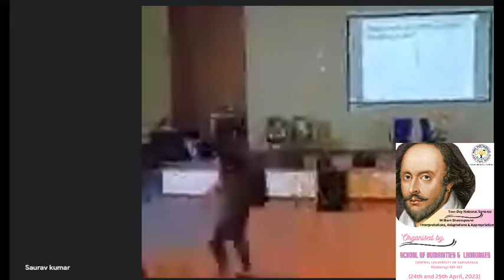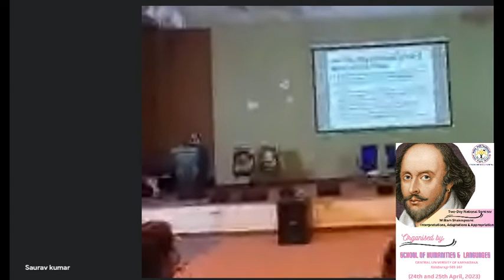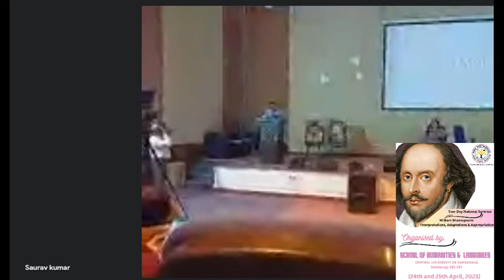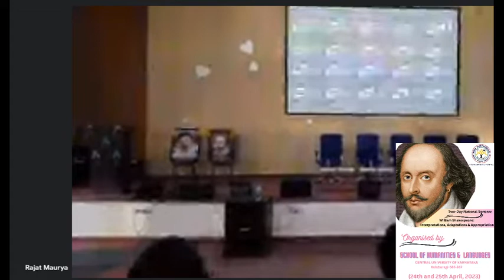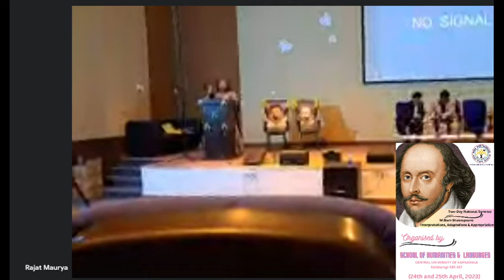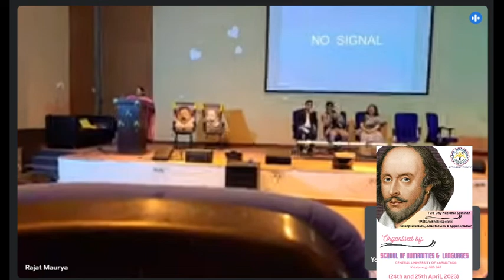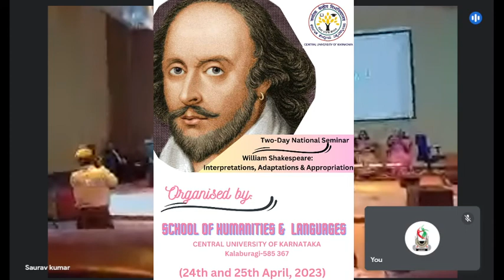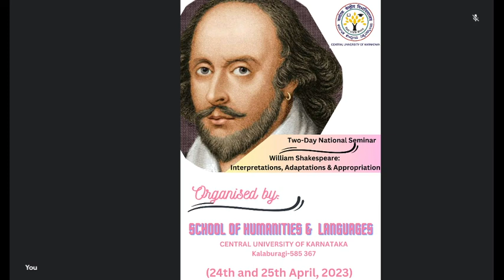And thus I’ll curb her mad & headstrong humour/Taming of the Shrew in Kannada Cinema/Prof. Nikhila